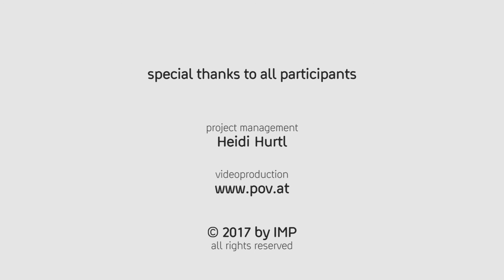Construction of the new IMP building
The new building of the Research Institute of Molecular Pathology in Vienna (IMP) was constructed in just 19 months and officially opened on March 1, 2017. This video documents the progress from the demolition of the previous structure to the final touches in the spacious lecture hall.